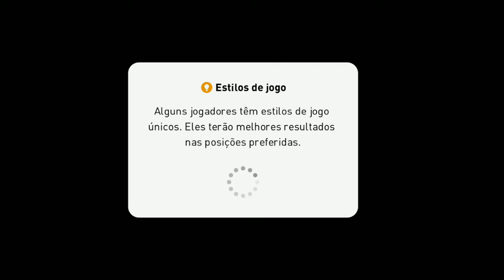Joguei online com time bola branca veja o que aconteceu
Se escreve no canal pra ajudar